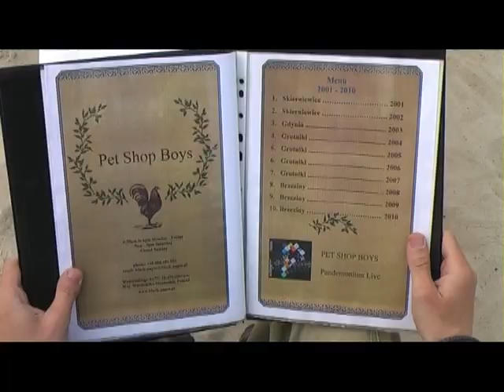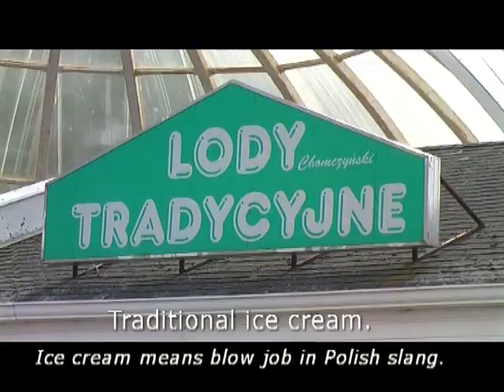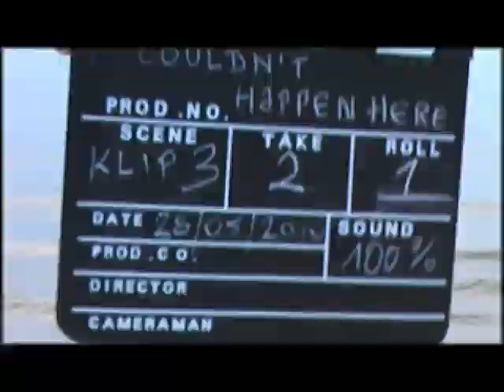IT COULDN'T HAPPEN HERE '10 - MAKING-OF